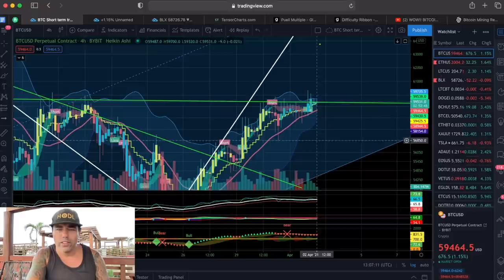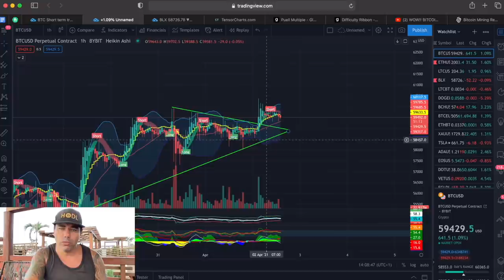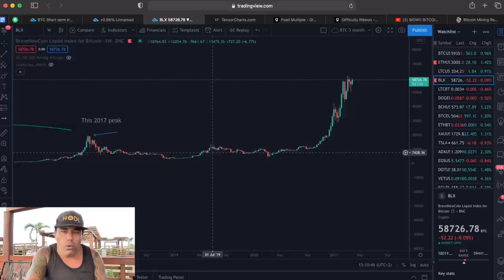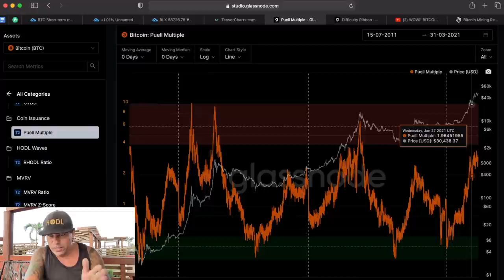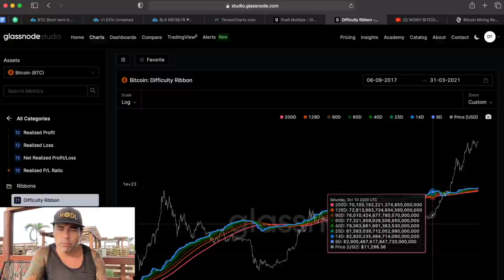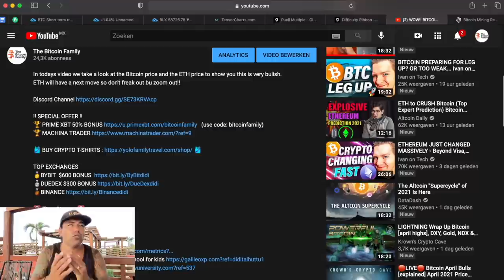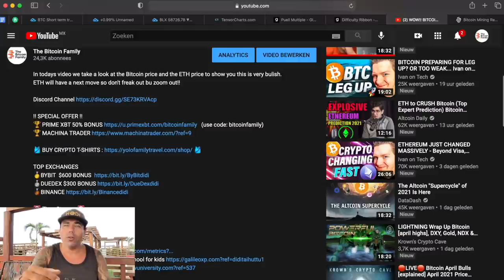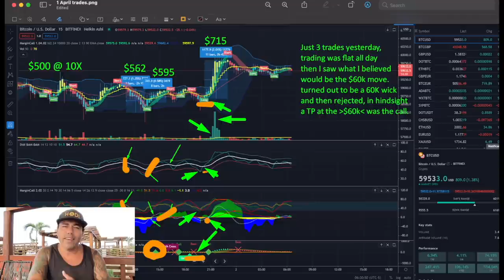MASSIVE!!! MUST SEE BITCOIN CHARTS!! I bet you didn't I see these before!!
In todays video we take a look at the Bitcoin price and what to expect next. I will share some amazing new charts you probably haven't seen before. The a super cool and showing whats next!

⏰ Time Stamps ⏰
0:00 Intro
1:05  The Bitcoin Part Technical Analysis